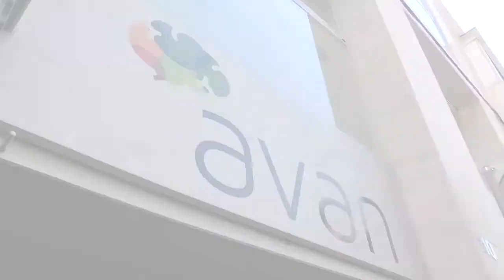AVAN 25 Anys Junts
AVAN celebra els seus 25 anys. Un camí de gratificacions, esforç i dedicació al voltant de les malalties neurològiques, però sobretot, 25 anys de qualitat humana. Tots fem l'AVAN!